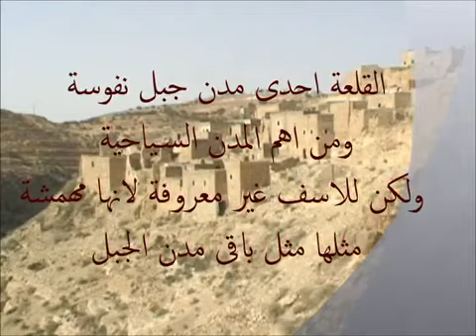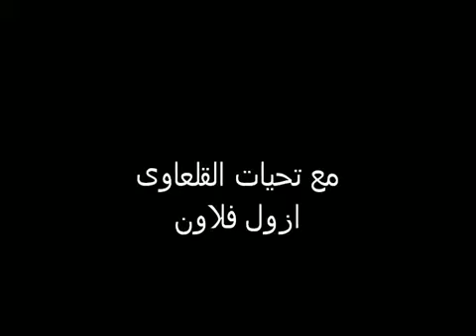‫فقط للتعريف بمدينة القلعة القديمة ليبيا